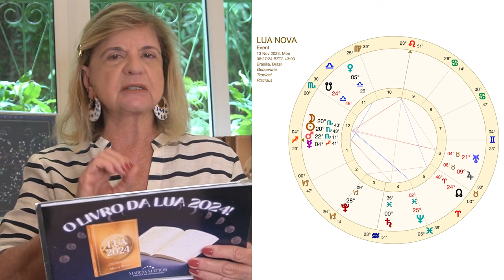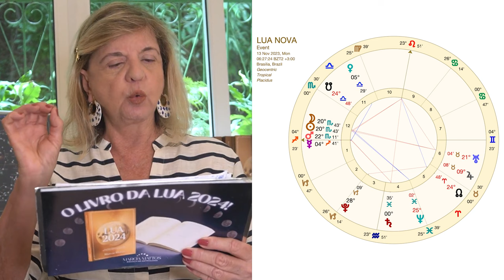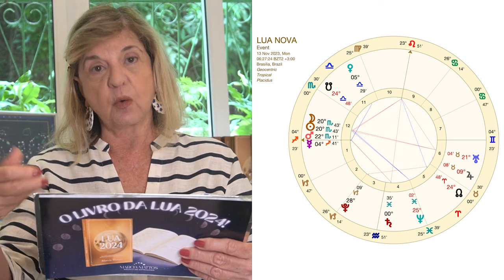Previsões Astrológicas - Lua Nova em Escorpião, Tempos Furiosos!